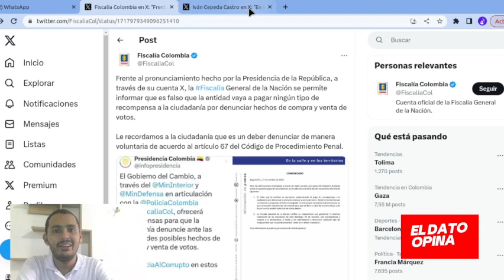FISCAL BARBOSA CRITICA RECOMPENSAS POR DELITOS ELECTORALES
El Fiscal General de la Nación, Francisco Barbosa Delgado, manifestó su desacuerdo con las recompensas ofrecidas por el Ministerio del Interior para las personas quienes denuncian casos de delitos electorales.